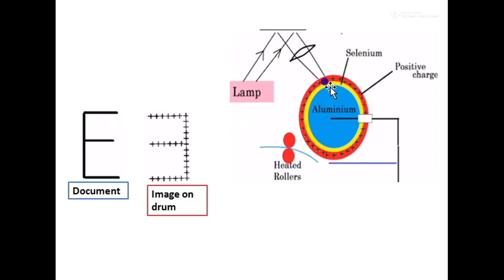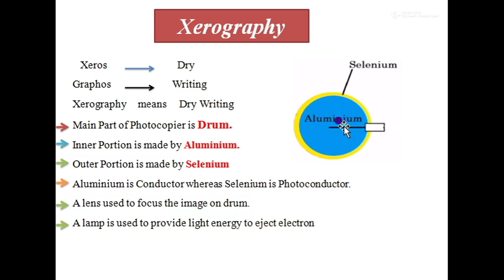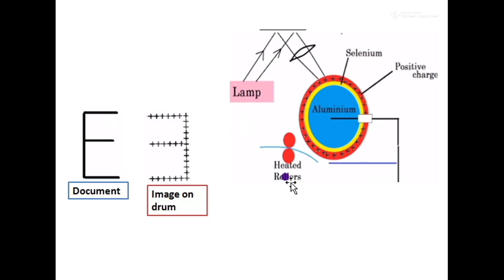Lec#5 2nd Year Physics, Xerography Photocopier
2nd Year Physics, Xerography Photocopier